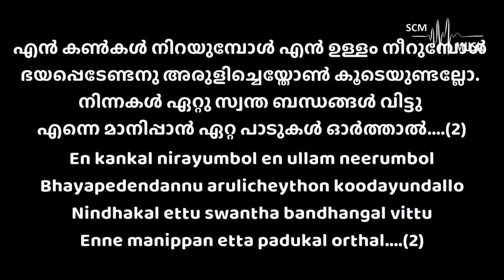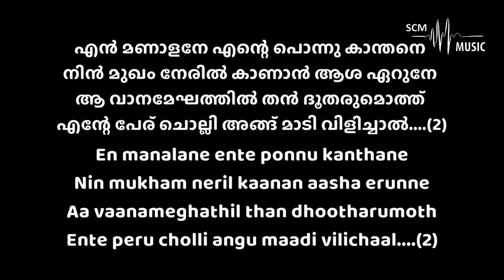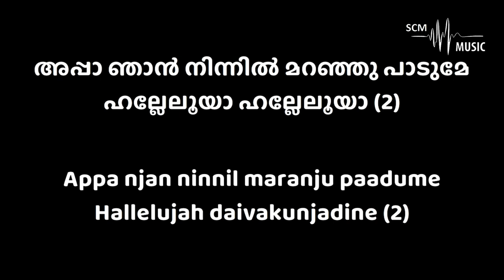Albuthamalla Ithu Albuthamalla - Malayalam Christian Song (Karaoke)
Lyrics & Tune: Kaleb Gee George
Orchestration: @SteveChackoMathew

Provided by 𝐒𝐂𝐌 𝐌𝐮𝐬𝐢𝐜 | 𝐊𝐚𝐫𝐚𝐨𝐤𝐞

You can support this ministry by donating here:
➢Bank Details:
Name: Steve Chacko Mathew
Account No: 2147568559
IFSC Code: KKBK0008655